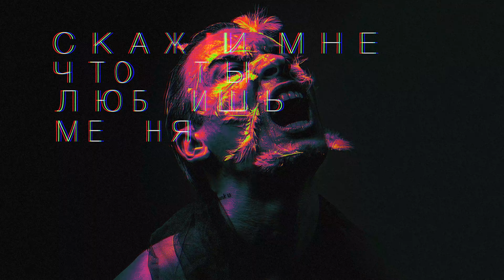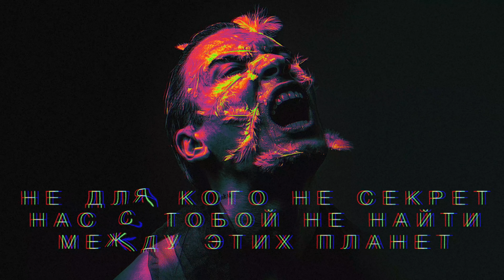MAGIC SODA - НЕТ (Lyric Video)